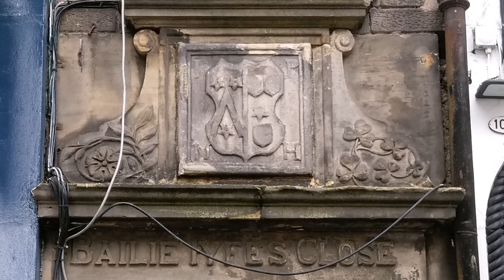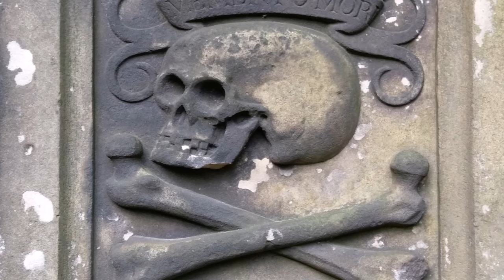The Edinburgh Tenement Disaster of 1861 | Scotland's History